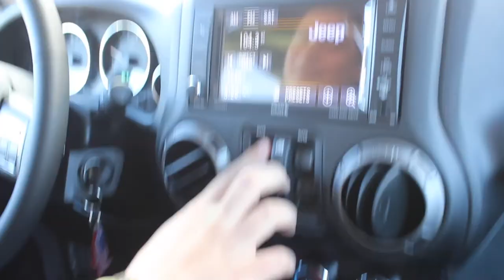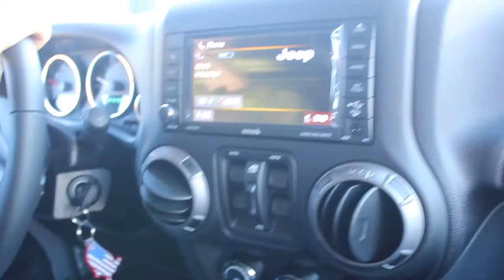MY DREAM CAR AT 19...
I am so thankful for the opportunity to be able to get my actual dream car at 19 years old...might as well have fun with it right?